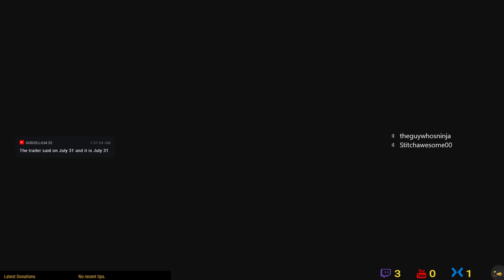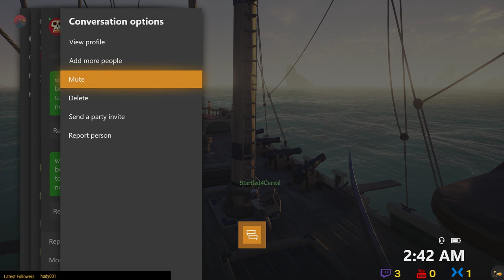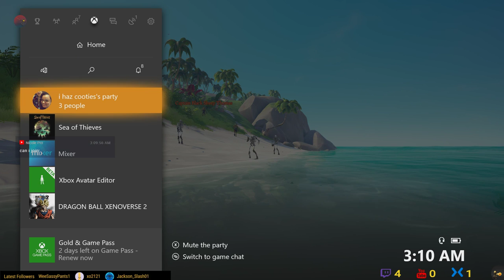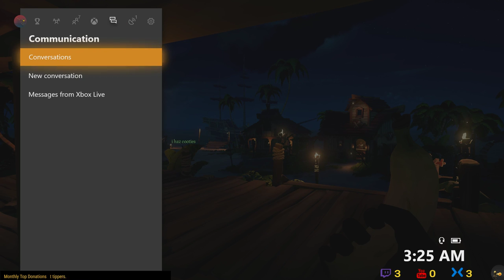Sea of Thieves on Xbox One X in 1080P 07/30/2018 EP. 22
Sea of Thieves on Xbox One X in 1080P 07/30/2018 Episode 22
I am on my way to be a Ninja Pirate Legend!
For a chance to be on my crew a mic is required. Enjoy!
Thank for stopping by, I hope you enjoy your stay.
I will be playing Sea of Thieves and streaming more often.

I've setup a good system for interactive streaming, but I need to get better at using it!!! So stay active and participate!
Leave your thoughts and comments.
- ninja

I need to create one of these,

Wanna see my stats?

First off, thank you for looking at this section.

I would like to stream and create Battlefield content more often for us, and this a way to help me do that. I put the total of my monthly bills, to show how you are directly helping me. So thank you for that.

**My Setup**
Xbox One X
Headset: Turtle Beach Recon 50X
Controler: Xbox Wireless Controller - Gray 3.5mm available

Using an Elgato 60 to capture and OBS to stream from my PC to Youtube

PC:
GPU: GeForce GTX 960
CPU: AMD FX(tm)-8350 Eight-Core Processor
Memory: 8 GB RAM (7.9 GB RAM usable)
Current resolution: 1920 x 1080, 60Hz
Operating system: Microsoft Windows 10 Pro